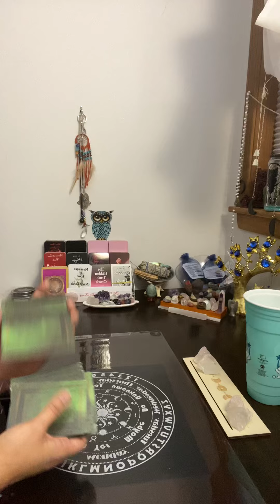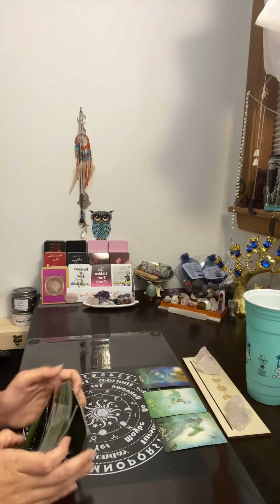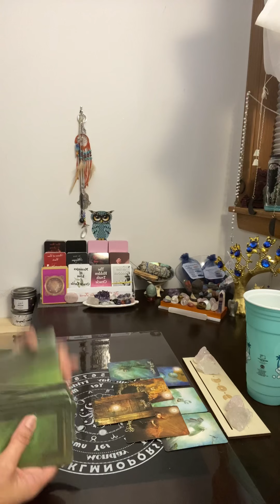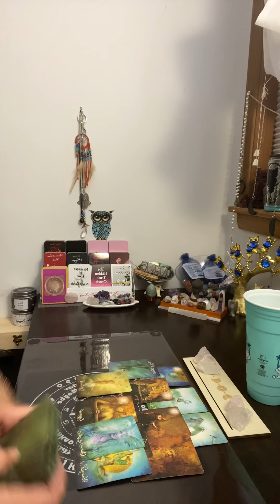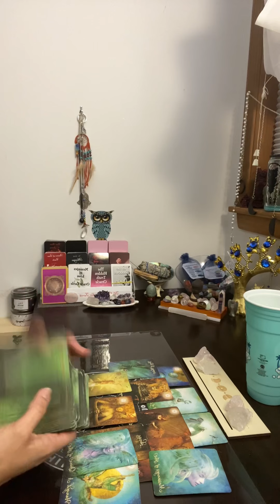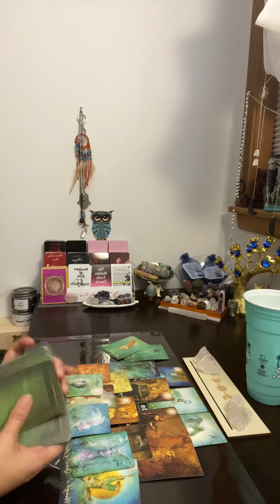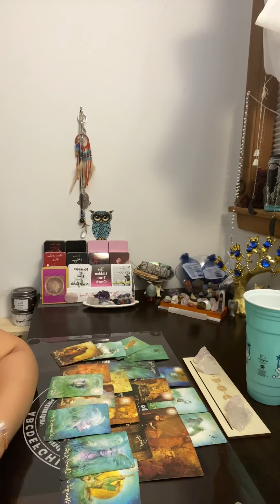virgo ~You wish is being granted today!